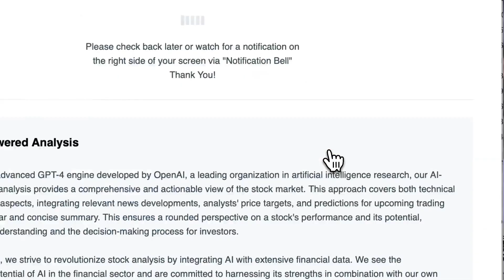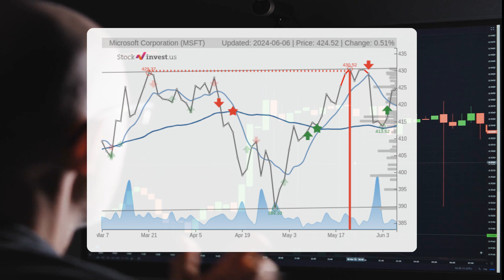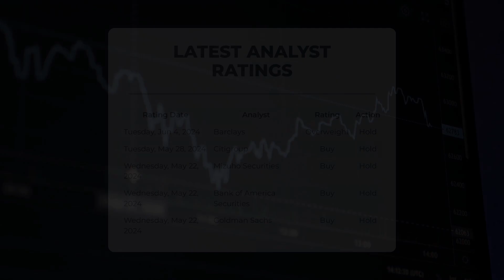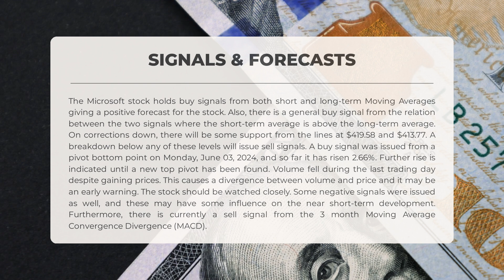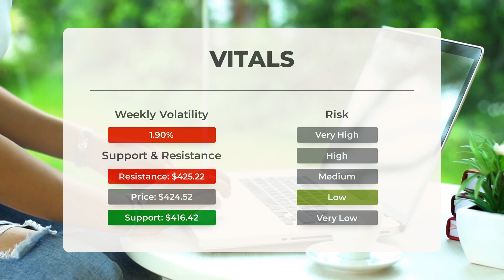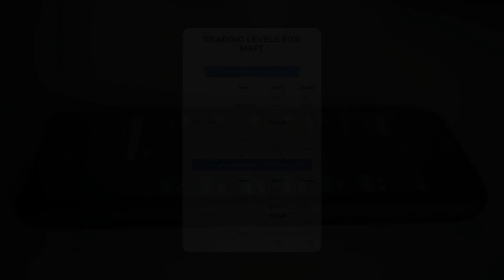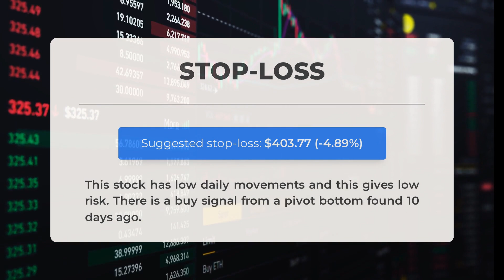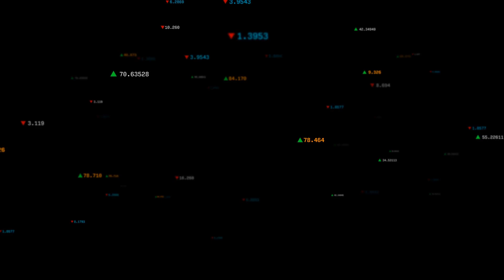Unleashing MSFT's Potential: Stock Analysis & Price Forecast for Friday – Stay Ahead of the Curve!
Microsoft price prediction was made for Friday, June 07, 2024

We go over the MSFT Inc. stock and give our stock price prediction (MSFT). Our MSFT stock price analysis and stock price forecast on MSFT for Friday, June 07, 2024

Microsoft Stock Analysis - MSFT Stock Price Prediction for Friday, June 07, 2024